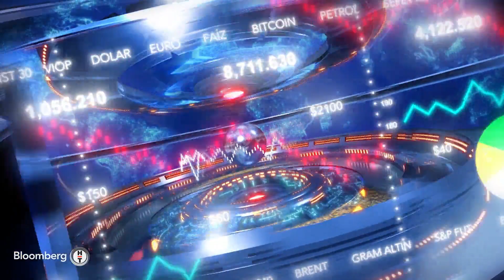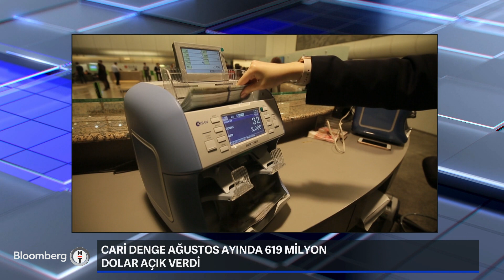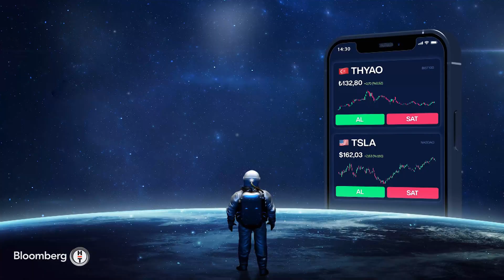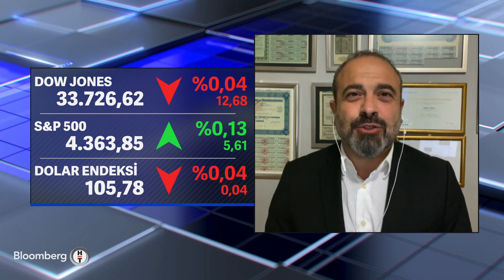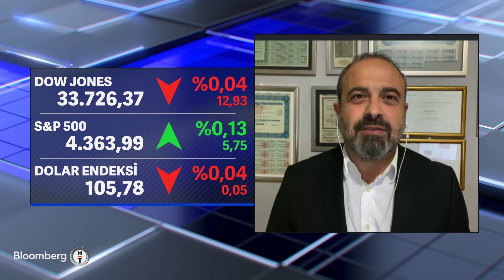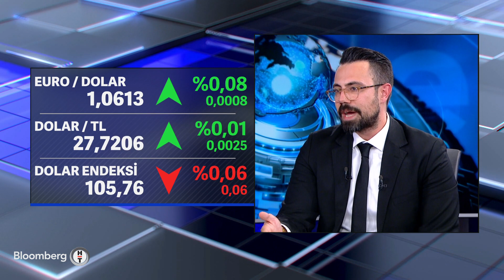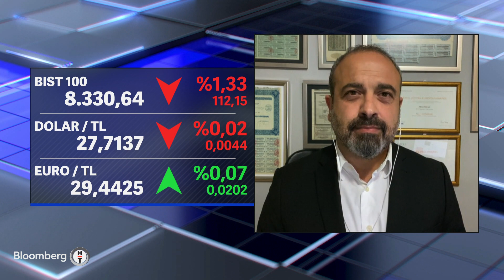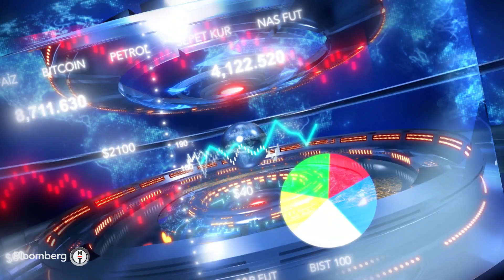Küresel Piyasalar - Yabancı Yatırımcının Türkiye'ye Bakışı | 11 Ekim 2023